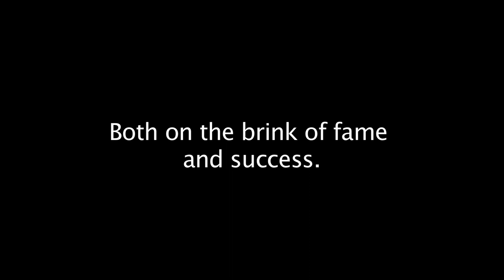Jersey Tomatoes Are the Best by Maria Padian (Book Trailer)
Book Trailer for a young adult novel.

Published by Knopf Books for Young Readers.

Book will be released March 8, 2011.

Trailer credits: Lucy Morrell, Mackenzie Bowerman, and voice by Madeline Schneider.